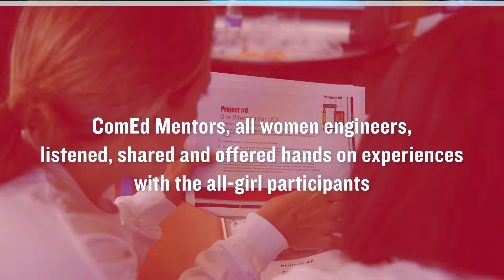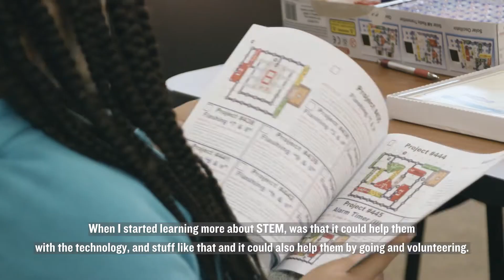Mercy Home for Girls Summer STEM Program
All women ComEd engineers mentored and offered the girls practical hands on experiences while introducing some of the Mercy Home for Girls to STEM.